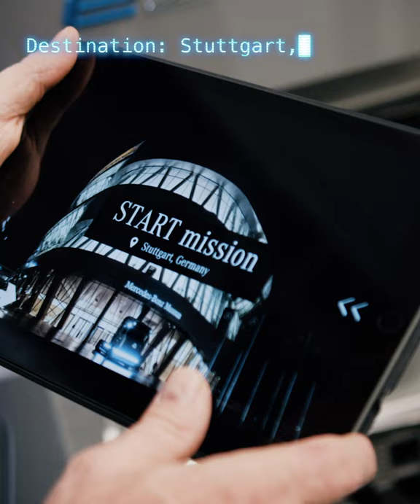Only 4 Days Left - Where is Ollie going with that eActros?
A suitcase, a truck, a mission. We wish you a good journey with our all-electric @MercedesBenz eActros!